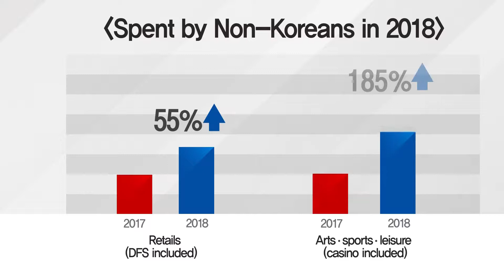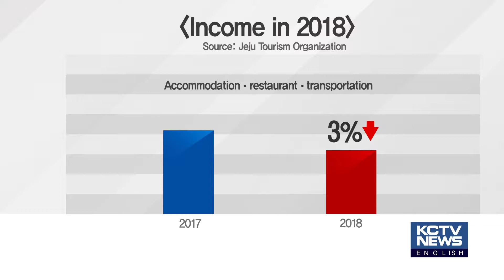191010 KCTV Jeju English News - Growth limited to DFS and Casino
제주관광 면세점·카지노만 성장